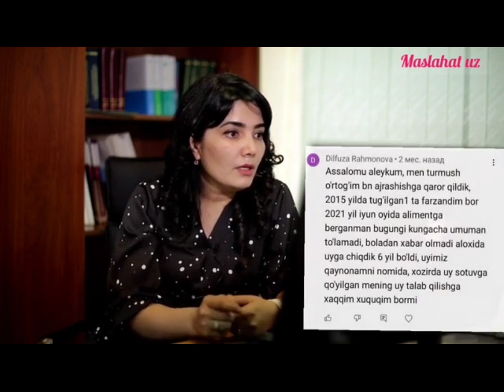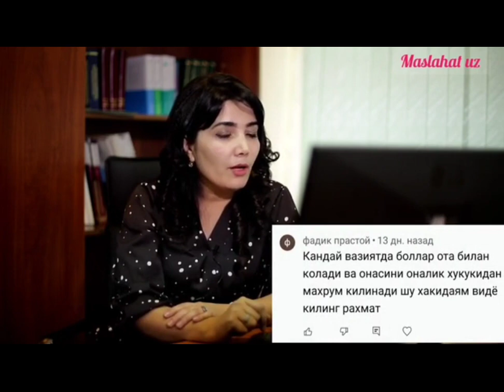Aliment va ajirim masalalari, savol javoblar. 2-video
Бизнинг каналларимизга обуна бўлинг ва ижтимоий тармоқларда кузатиб боринг.

Видеомиз ёққан бўлса лайк босинг, фикрингиз ва саволларингизни комментарияда қолдиринг. албатта сиз учун фойдали бўлади деган умиддамиз.

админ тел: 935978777